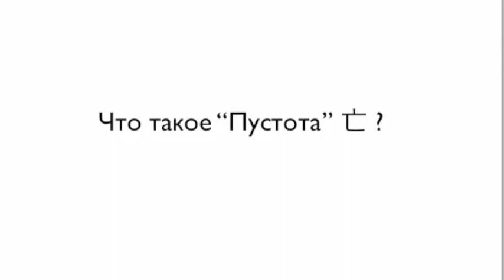Пустота в бацзы. Владимир Захаров - эксперт фэншуй, бацзы для бизнеса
Пустота в бацзы

Доступ к секретам, избавьтесь от проблем и получите от жизни то, чего хотите!

Отличного фен шуй! Владимир Захаров

4. Фэншуй как активатор личного успеха
5. Ба-Цзы для успеха в Вашей жизни
6. Ци Мэнь как инструмент управления судьбой:
7. Выбор дат для привлечения удачи!